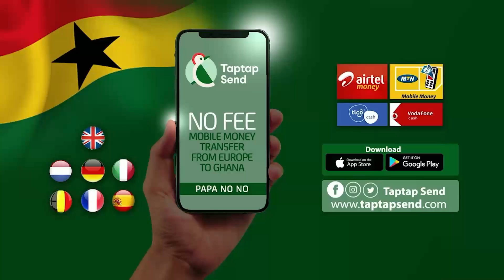WATCH: Effects And Meaning Of Rings In Our Lives And How Some Past0rs Use It For Deliverance....